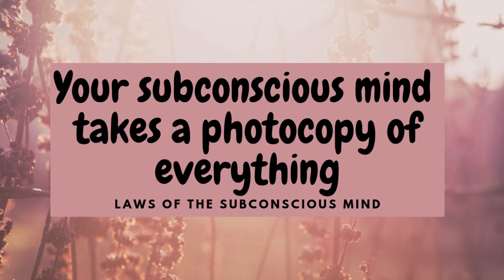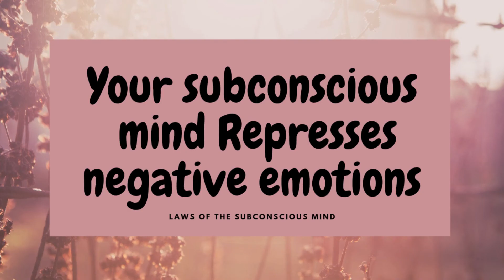Rules of Subconscious mind - Episode 2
This is a video series  on the power of the subconscious mind. This is our second episode on this topic.
we will understand what are the rules of our subconscious mind so you can understand them and use them to enhance your life experiences.

I have experienced the powers of my subconscious mind which has enhanced my life. Its time everyone understands the power that they hold within themselves which is lying dormant and is just waiting to be activated.
when you begin using the power of your subconscious
mind , your life can change too.

I am also a tarot reader and energy healer.  I also teach meditation and law of attraction.

video credits - ms dhoni and spiderman